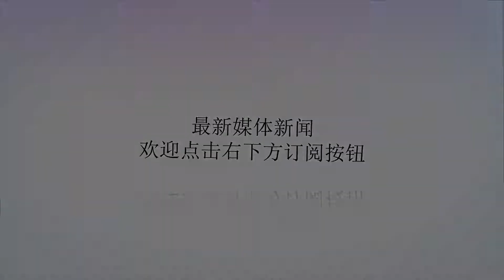俄罗斯大杀器，重达五吨可搭载核弹头，目标直指美军航母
谢谢！俄罗斯大杀器，重达五吨可搭载核弹头，目标直指美军航母